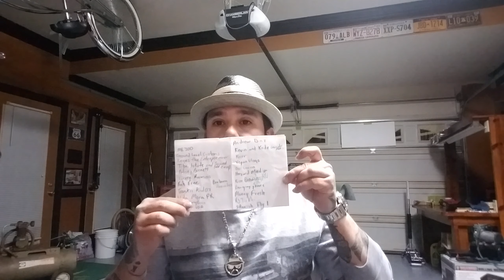Yes 500 subscribers!! Thanks to all my subs👋🤜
This video on being grateful to all my supporters and subscribers for hitting the 500 subscribers mark. Thanks to all of you who made this possible and we can only go forward from here. Thank you to all the people that helped me get to this point in this platform.
VidaMoraPuerto Rico/ the Journey of a family in Puerto Rico
Ground Level Customs/ do-it-yourself lowrider model cars with hydraulics DIY
Rah free/ lowrider DIY vlogger
Barbara Hernandez/ lowrider vlogger
Lucero Ramos/ Beauty and motivational vlogger
Tiba Lokote/ Chicano gangster rap
Reyes the entrepreneur/ inspiring and motivational business vlogger
Mr300/ motivational and car Enthusiast vlogger
Henry in USA/ history and travel vlogger
Anthony Burnett/ motivational speaker DIY car enthusiast vlogger
Trankiikid07/ lowrider enthusiasts vlogger
Andrew Diaz/ lowrider enthusiasts DIY vlogger
Kevin and Kade lowrider addiction/ lowrider collectors lowrider enthusiasts vloggers
Vegan vlogs/ Hayden doing his day-to-day vegan life in Puerto Rico / vlogger
OVI Duran / travel / family vlogger
Kion Brown / motivational life vlogger
Banging gears flash Automotive car Enthusiast vlogger
Mannie Fresh / lowrider enthusiasts DIY vlogger
Spanishfly1/ motivational travel DIY vlogger
RJ tickler / business lowrider enthusiasts vlogger
Karr/ car Enthusiast DIY vlogger
Hazard media / lowrider entertainment vlogger
Thanks to all of you and this is the list of all the YouTubers mentioned in this video. Show them some love let's make this family bigger